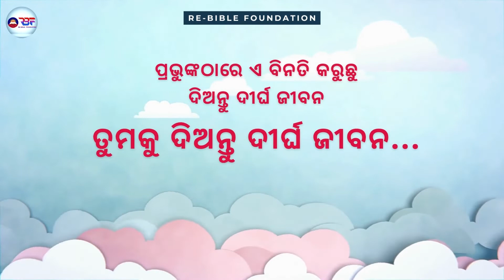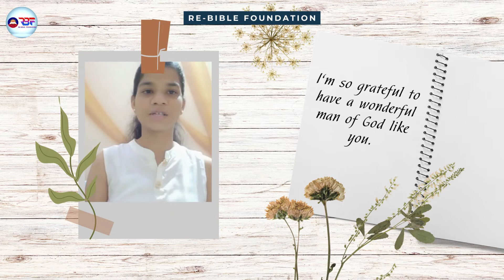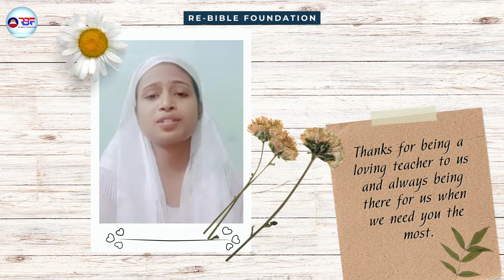HAPPY TEACHER'S DAY || A SPECIAL VIDEO || RE-BIBLE FOUNDATION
RE-BIBLE FOUNDATION is a platform of the dedicated and anointed servants of God to learn and to teach the truths, histories and mysteries of the word of God. The motto : ..."that we may present every man perfect in Christ Jesus."